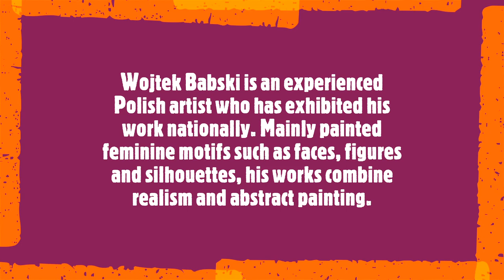Wojtek Babski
“What I like the most in painting is the energy, the spontaneity, the color, the emotions and the impressions. »
Wojtek Babski is an experienced Polish artist who has exhibited his work nationally. Mainly painted feminine motifs such as faces, figures and silhouettes, his works combine realism and abstract painting. Each piece features bright, vibrant colors achieved by broad brush and palette knife strokes, as well as large splashes of contrasting color. Babski ultimately seeks his works to attract attention with their bold expression.
Soundtrack:
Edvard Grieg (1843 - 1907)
 Piano Sonata, Op.7 (1865)
 Einar Steen-Nøkleberg, piano